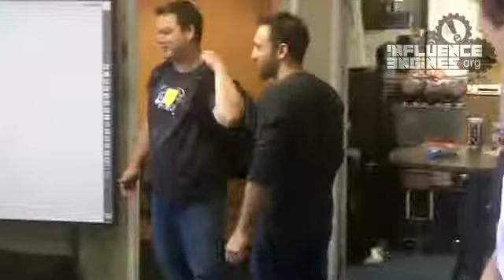Zappos Tours Traffic Geyser!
Zappos, the shoe/clothing brand, sends representatives to be welcomed by Traffic Geyser's staff.